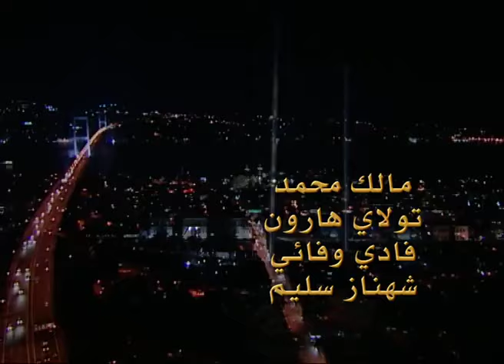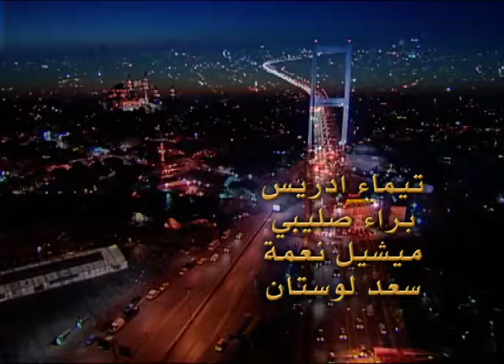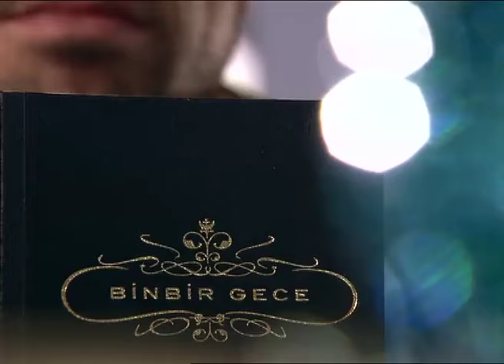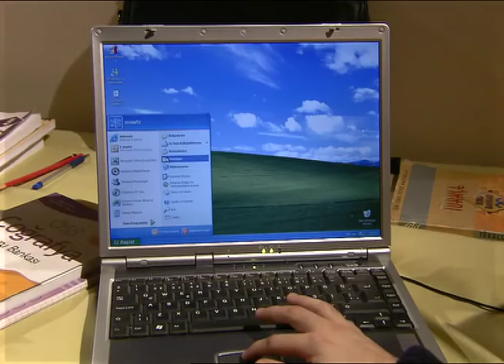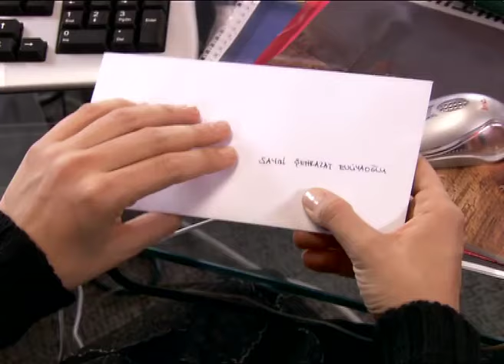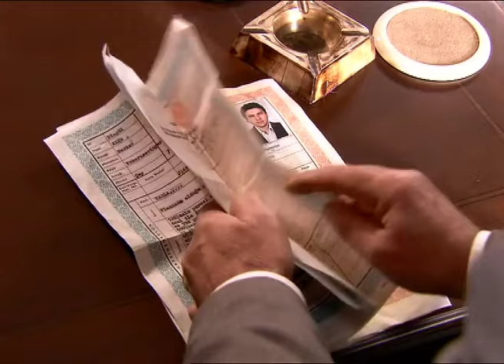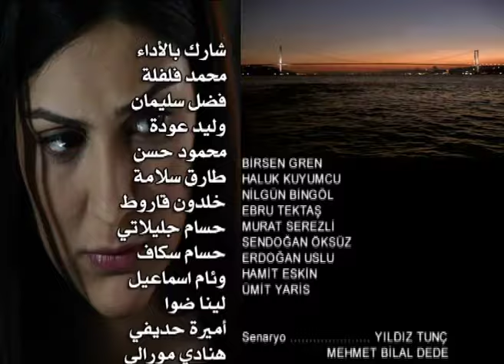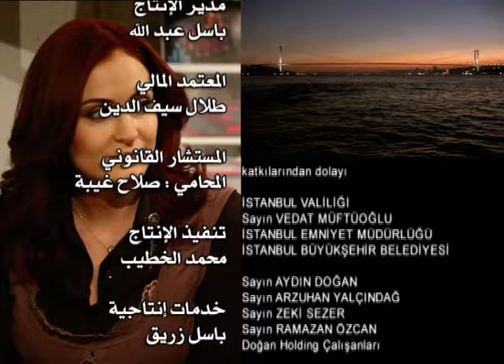مسلسل و يبقى الحب الحلقة 16